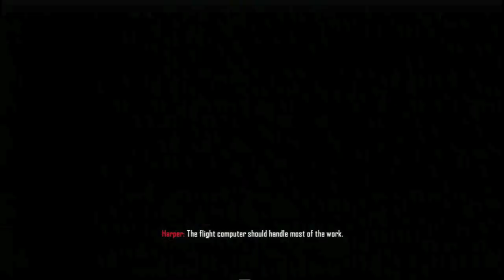Call of Duty: Black Ops 2 - Campaign Gameplay / Walkthrough Part 28 - Proffesional Vtol Pilot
If not, then you don't have to do anything. Grazie. HD is available on most videos.

A time-spanning, generation-spanning narrative, Call of Duty®: Black Ops 2 introduces players to an insidious villain named Raul Menendez who hijacks the US military infrastructure to further his own agenda. Harness the power of near-future technology and advanced Robotics to pull the world back from the brink of annihilation.

Developer: Treyarch
Release: 11/13/2012
Genre: FPS
Platform: PS3/X360
Publisher: Activision

I'd also like to throw it out there that I love Amazon.com, the best shopping website EVAR.

Dumb tags:

Walkthrough Playthrough Video Game "Video Game" Guide Help Part Live Commentary "Live Commentary" FFiYthrough Foxthrough Let's Lets Play "Let's Play" "Lets Play" LP Gameplay "Single Player" Single Player Multiplayer "Multi Player" Multi HD 720p 480p 360p